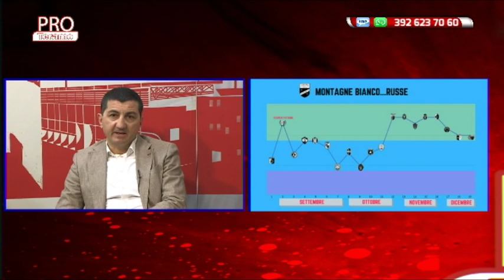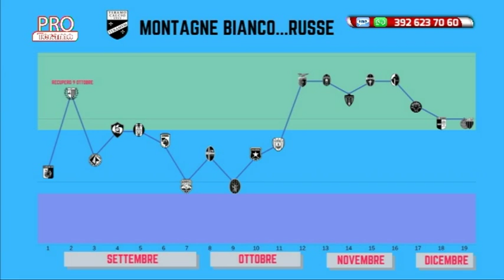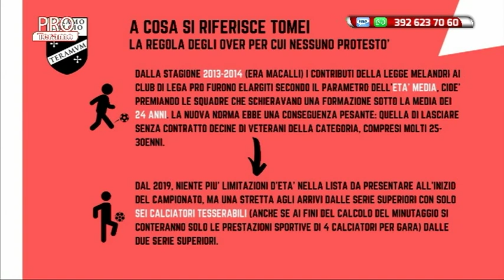Pro Teramo 16^ puntata del 17 dicembre 2019